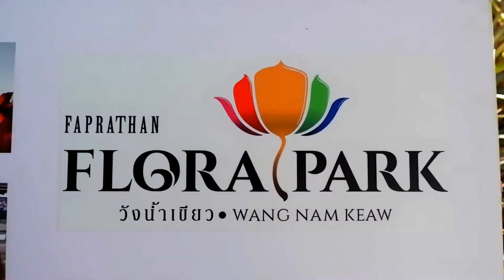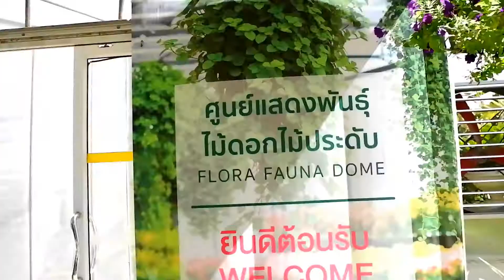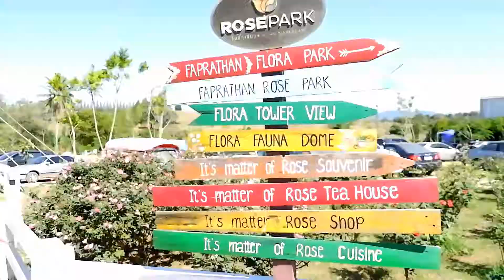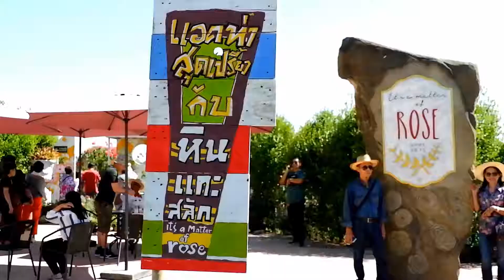One day Trip EP 3 Flora Park Wang Nam Keaw Thailand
เป็นทริปที่อามมีความสุขมากเลย เพราะอามได้ไปเที่ยวกับครอบครัวของอามอามมีความสุขมากที่

ตามมาคุยเล่นกันได้ที่